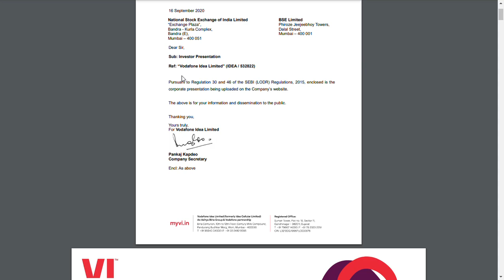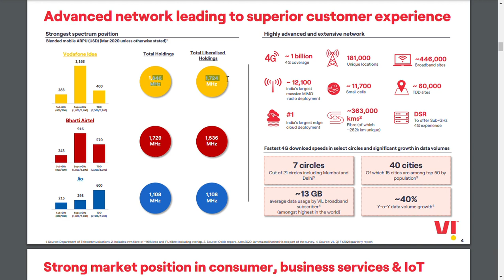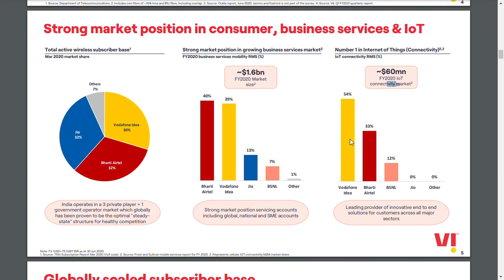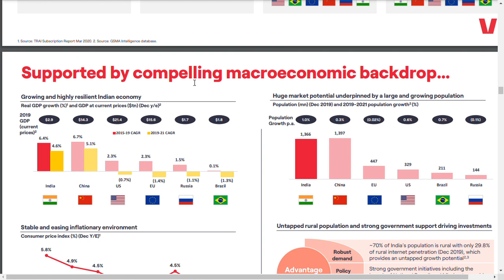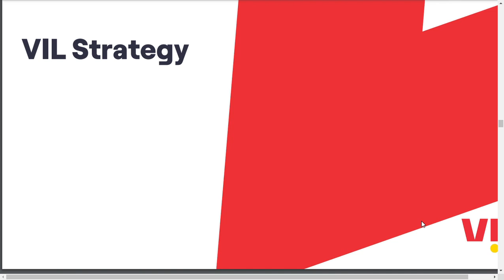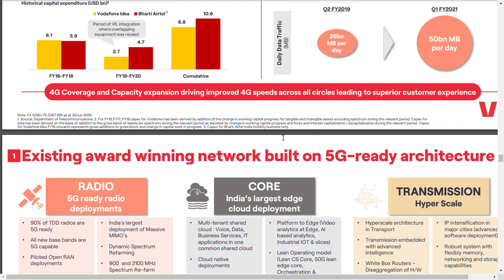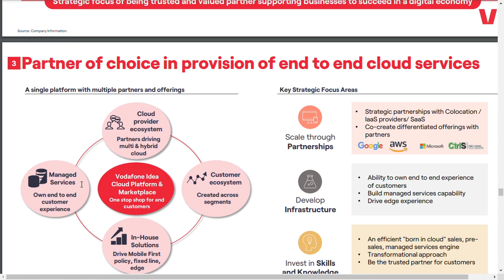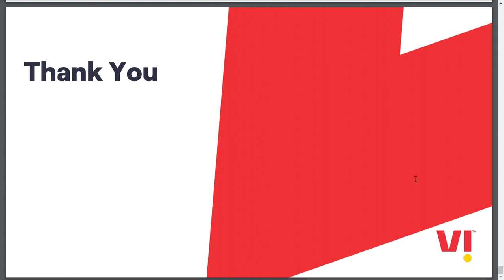vodafone idea share latest news/idea share news/VODAFONE IDEA LTD /Tata motors ltd